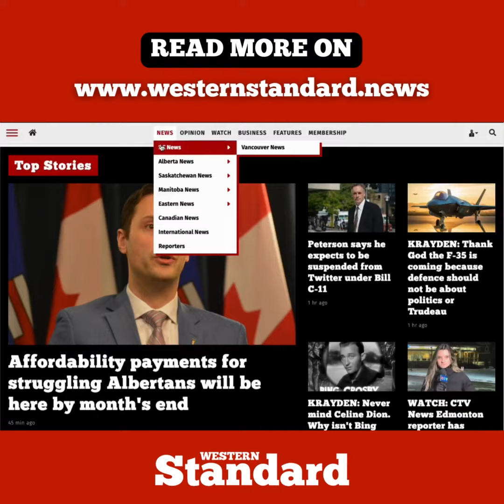IEA says rumours of oil’s demise greatly exaggerated